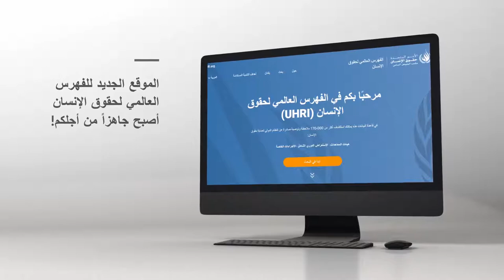الفهرس العالمي لحقوق الإنسان (UHRI)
قاعدة بيانات الفهرس العالمي لحقوق الإنسان (UHRI) توفر سهولة الوصول لاكثر من .000170 ملاحظة و توصية صادرة للدول عن آليات رصد حقوق الإنسان التابعة للأمم المتحدة. يمكنك استكشاف المحتوى حسب مواضيع حقوق الإنسان والفئات والأشخاص المعنيين، وعبر عدسة أهداف التنمية المستدامة، لدعم تنفيذ قائم علي حقوق الإنسان لخطة عام 2030.